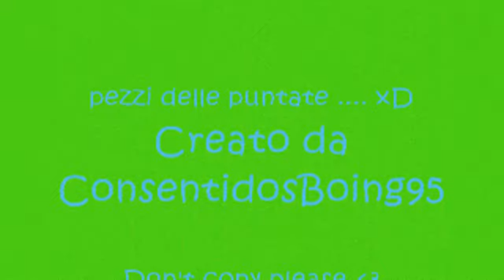Consentidos - Danza kuduro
Spero che vi piaccia , io mi sono divertita un sacco a farla xD